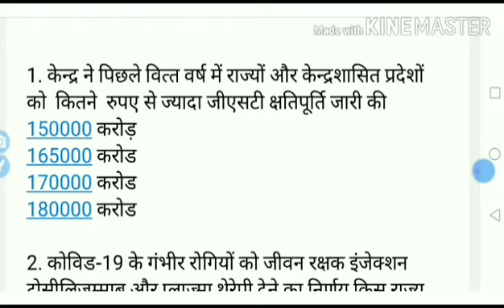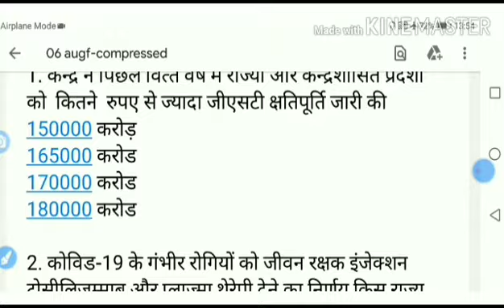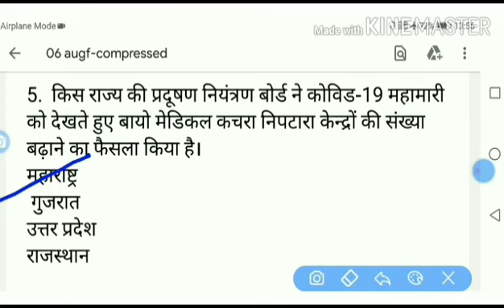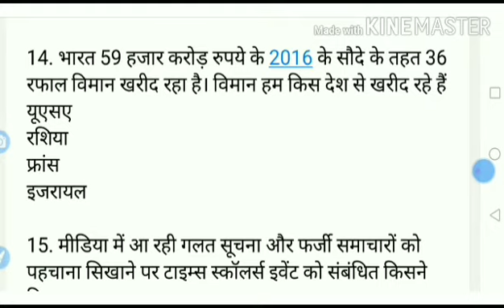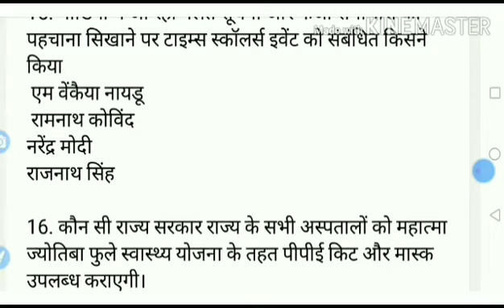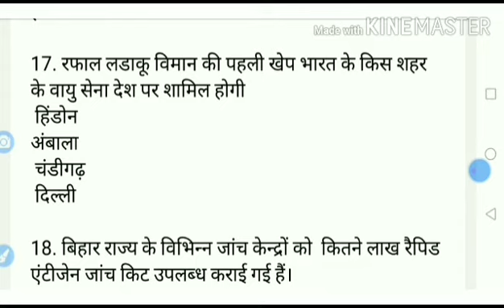06 AUGUST 2020